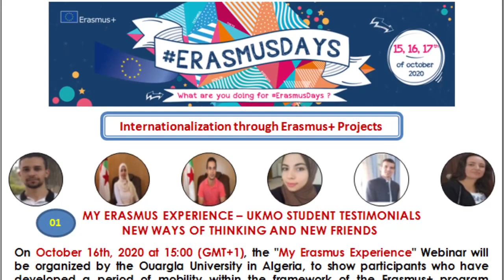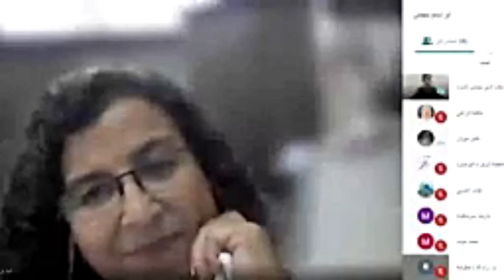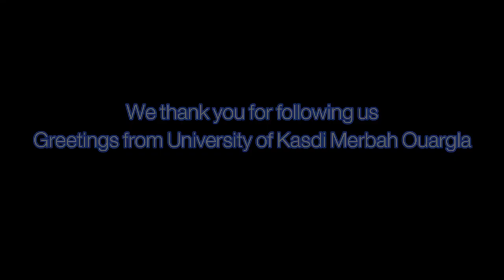ERASMUSDAYS15.16.17 of October 2020 University of Kasdi Merbah Ouargla.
ERASMUSDAYS
15.16.17 of October 2020
  University of Kasdi Merbah Ouargla
Vice Rectorate of External Relations and Cooperation.